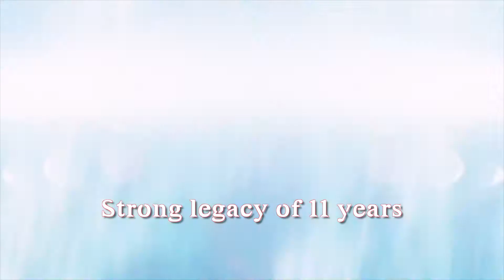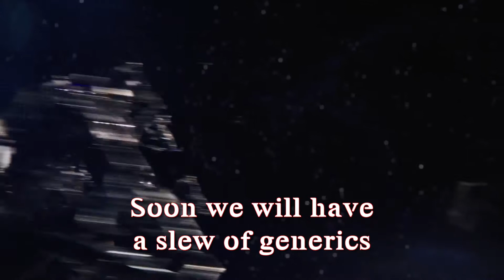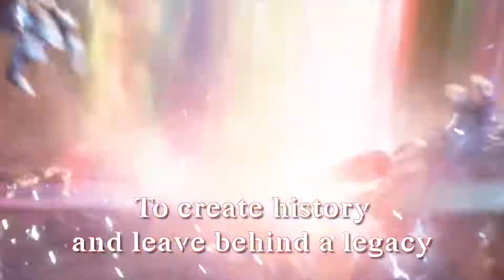Galvus- Cycle Meet | Impactful Sales Meet Opening Video | Corporate Event Organisers in Mumbai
Best brand Awareness video | Best corporate event planners | Best corporate event management companies in india

The sales team is one of the most important teams in any company. Therefore to Encourage them we created this exciting & thrilling AV for Galvus Cycle meet for a Sales Meet event held in Jaipur this year.

*We do not hold any Copyrights for the audio and the video used in the video*

Engage4more is India's leading employee engagement company with offerings in employee engagement activities, corporate events, and mobile learning.

2.